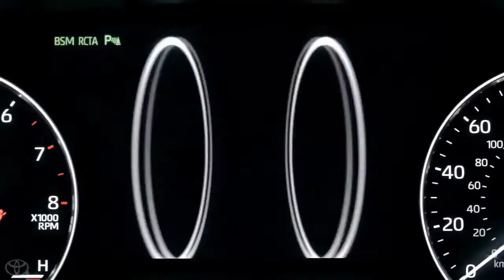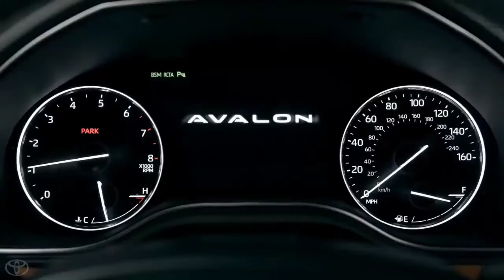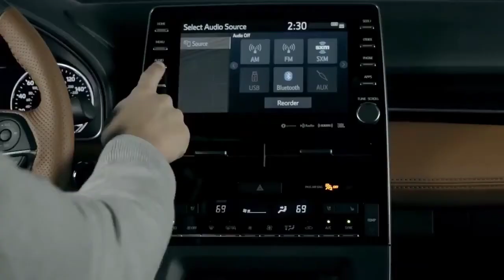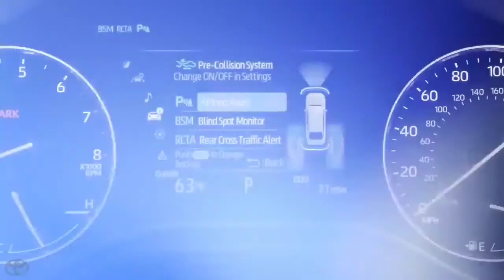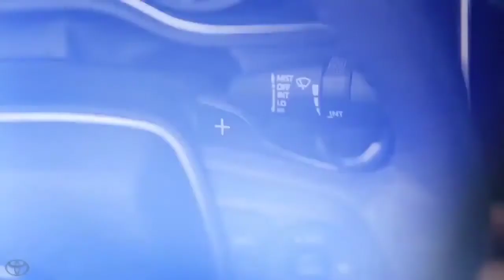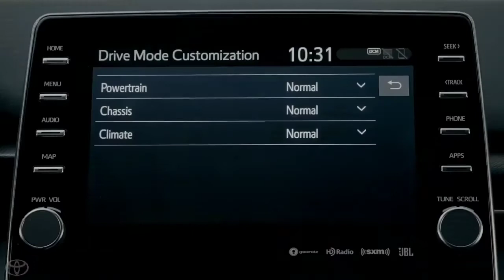2021 Toyota Avalon TRD best family car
While always being a well-built car and known for its superlative smooth ride, the Avalon always did have a little bit of a fuddy-duddy image. It was the retiree's car, the Floridian heading to the bingo hall, or a 4:00 early-bird dinner. It's little wonder then that Toyota Racing Development put in a great deal of time and effort to "make the Avalon cool again," well, perhaps not again. The result of their efforts was the 2021 Toyota Avalon TRD.
Engine: DOHC 3.5L V6
Power/Torque: 301 hp/267 lb-ft
Transmission: 8-speed automatic
Top Speed: 130mph
0-60 in 6.1 seconds